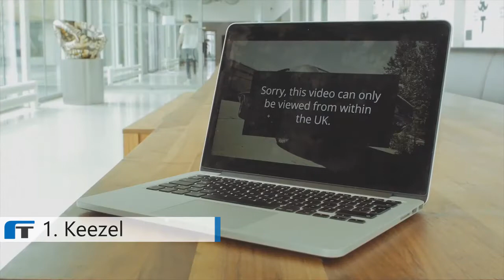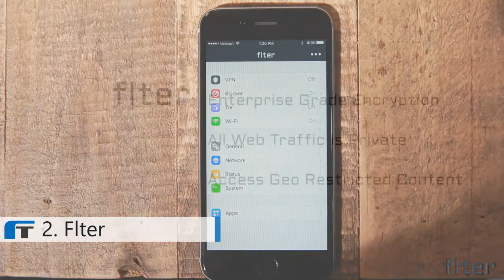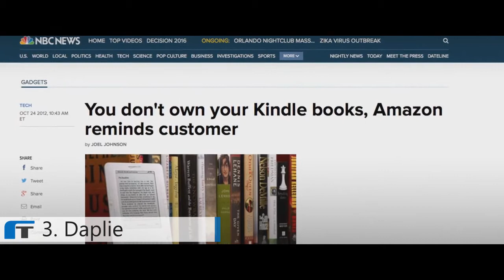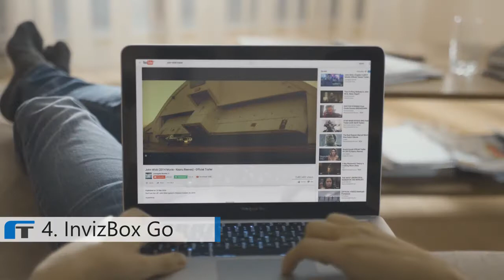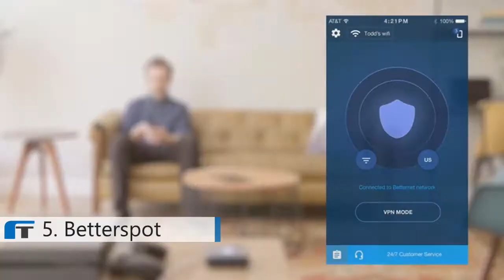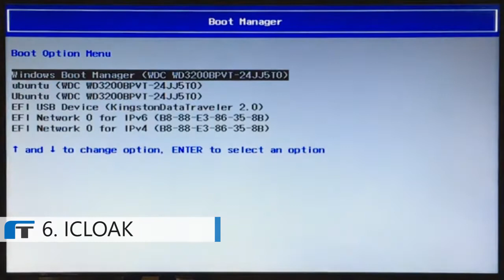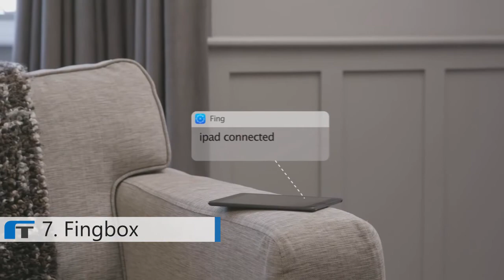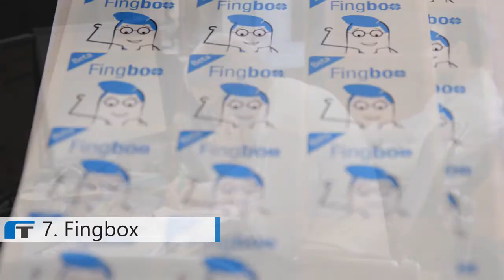7 Portable Online Privacy & Security Gadgets For YOU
💗 Best online security gadgets that Cloud System, VPN Router, Wi-Fi Troubleshooting and more...